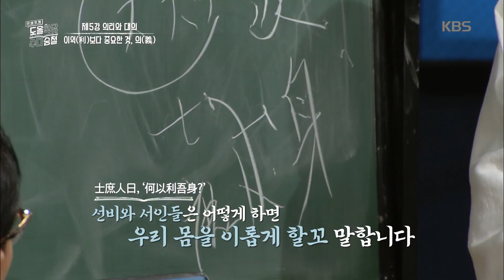제5강 의리와 대의, 이익보다 중요한 것은 의! [도올학당 수다승철] 20200408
제5강 의리와 대의, 이익보다 중요한 것은 의!